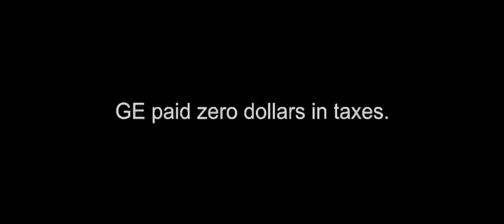Tax Dodgers : "We go to bat for the 1%"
**Media Advisory**

Tax Day: The Tax Dodgers go to bat for the 1%
The best team corporate money can buy knocks basic social services outta the park!

WHO: The Tax Dodgers will be celebrating yet another record-breaking season at the headquarters of their sponsors, GE, Verizon, Wells Fargo, and Bank of America. The team will be joined by their hula-hooping cheerleading squad, The Loopholes, and together, they will be personally thanking everyday New Yorkers for paying their taxes for them. The team will even pay a special visit to Trump Tower with their official mascot, 'Mitt' in order to help Donald Trump throw a birthday party for Anne Romney, where Mitt himself is expected to show. The team's house band, the Occuponics, will help them sing joyous renditions of 'Take Me Out To The Tax Game.'

Team owner Alec Dickman, explains the team's victorious mood: "On Tax Day, most Americans feel like they are making a making a difficult sacrifice for the greater good. Not us. For the richest corporations in America, Tax Day is Pay Day."

SCHEDULE: Tuesday, April 17 beginning at 12 noon and appearing around the city throughout the day.
12:30 pm - Tax Dodgers, Loopholes, Occuponics and Mitt will be outside 725 5th Ave.
1:15 pm - Bain Capital (57th and Madison).
2:00 pm - General Electric (50th and 5th).
2:45 pm - Paulson Group (50th and 6th)
3:30 pm - Wells Fargo (43rd and 6th)
4:00 pm - March from Bryant Park to Wells Fargo, 39th & 7th; Chase at 37th &7th; US Post Office 33d & 8th.
8:00 pm - GE Headquarers, 30 Rockefeller Plaza, joined by the mobile projection vehicle, The Illuminator.